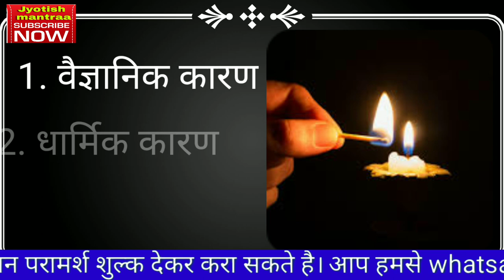मोदी के संदेश का वैज्ञानिक कारण क्या है।।क्या है दीपक जलाने के पीछे का रहस्य।।5अप्रेल 9बजे 9 मिनिट।।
नमस्कार दोस्तों। 5 अप्रैल रात 9:00 बजे 9 मिनट। यह संदेश। हमारे प्रधानमंत्री ने। देशवासियों को दिया था। अब इस संदेश के पीछे? का वैज्ञानिक रहस्य धार्मिक रहस्य तथा सामाजिक महत्व के बारे में इस वीडियो में आप जानेंगे कि प्रधानमंत्री जी ने ऐसा क्यों कहा है? तो चलिए जानते हैं। क्या है इसके पीछे का रहस्य?
थाली,ताली,शंख बजाने का क्या है कारण।
jyotish mantraa by rajendra tiwari
jyotiah mantraa